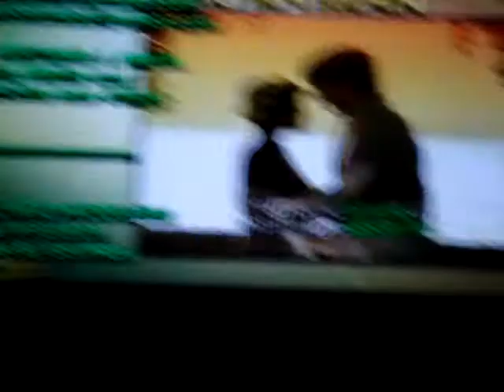Celine Magsaysay/Berenger or JB/Jaime Berenger-MSKM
Here is Celine Magsasay and JB/Jaime Berenger spending their last moments together and Celine is spending her last moments to with the beach and JB etc. But for Celine to us she will always be with us in our hearts:)